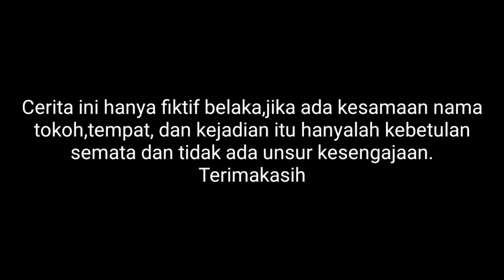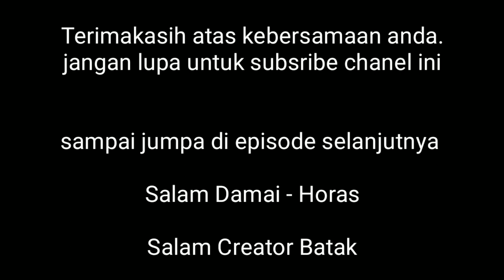FILM BATAK || DIDIA HO INONG - Film batak terbaru 2022 ( Official Video )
horas
Mauliate / Terimakasih
atas kebersamaan anda di video ini.
semoga kedepan nya bisa lebih bagus lagi

Salam Damai-Horas